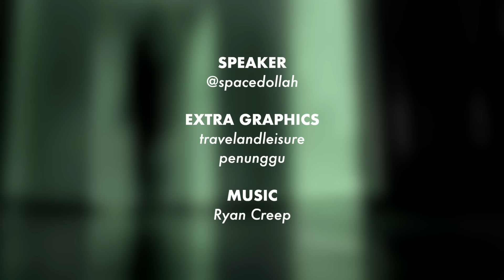Saya Tak Percaya Hantu Wujud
Berani betul mintak dibukakan hijab.